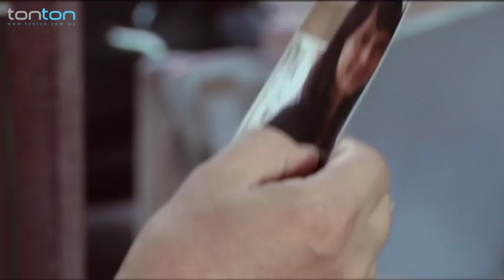Zehra : Puteri Bukan Nama Sebenar Episod 10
Jangan lupa temu janji anda bersama Puteri Bukan Nama Sebenar jam 9 malam ini.

Kisah Laila menjalani hidup yang sukar sebagai ibu tunggal kepada Adam yang baru berusia 3 bulan. Berpendidikan rendah tetapi terang hati dan suka belajar. Seorang yang tidak pandai bergaya dan mudah terlepas cakap sebelum berfikir.

Kisah bermula apabila Laila terpaksa meninggalkan rumahn bersama anakny Adam kerana terancam dengan sikap bekas suami yang kuat berjudi dan sering berhutang. Laila telah berkenalan dengan Puteri (Effi Abdul Rahim) yang seiras dengannya. Puteri yang sedang sarat mengandung mahu bertemu dengan keluarga suaminya di Kuala Lumpur. Puteri berkahwin dengan Mikail (Hafeez Mikail) secara rahsia kerana keluarga Mikail sudah ada calon pilihan mereka iaitu Alisha (Faralyna Idris), anak hartawan yang bijak tetapi pendengki.